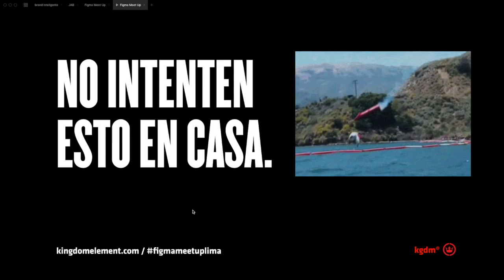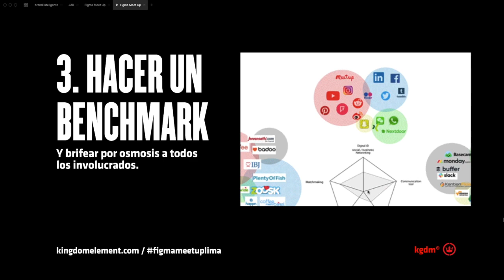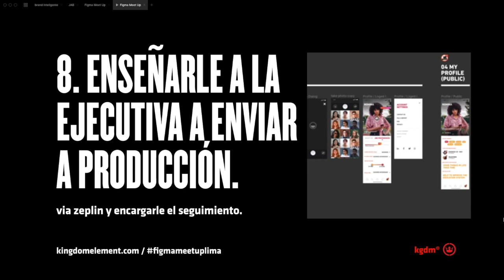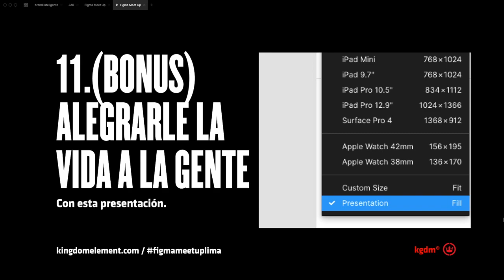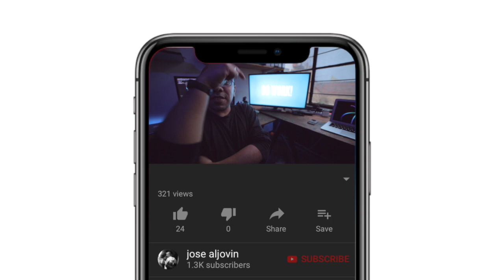Figma Meet up Peru - Análisis + Expo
Cómo fue el primer figmameetupperu, y un resumen flash de la expo de kingdom.